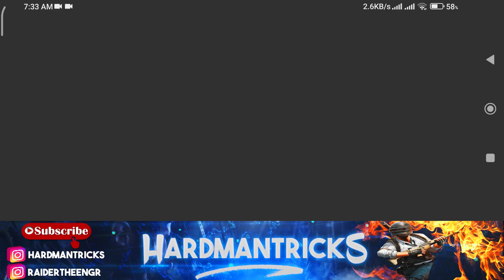GET FREE PERMANENT OUTFITS + DACIA SKIN | GOLDEN MOON ADVENTURE | RAMADAN EVENT PUBG MOBILE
In this video get free permanent outfits in pubg, new local shop in pubg, gloden moon adventure new event, green white crystal new event, ramdan login event in pubg mobile, super star event, pubg super star event explained, ramadan event in pubg mobile, get 4 permaent outfits, new event in pubg mobile, pubg new event, mr grape set pubg mobile, grape set in local shop, redeem grape set with green crystals, pubg golden moon adventure and golden moon adventure explained.

▶▶▶ ALL ORGANISED VIDEOS OF HARDMANTRICKS